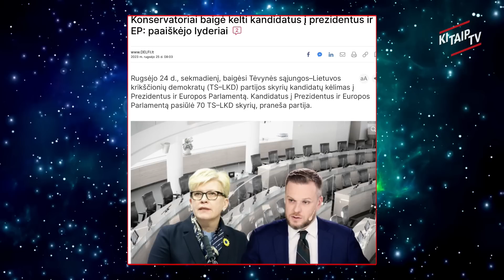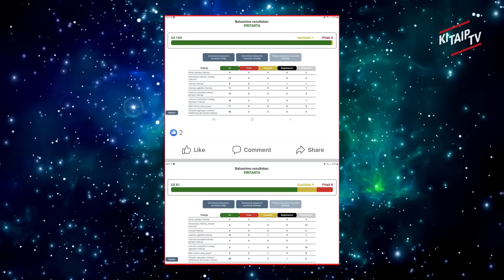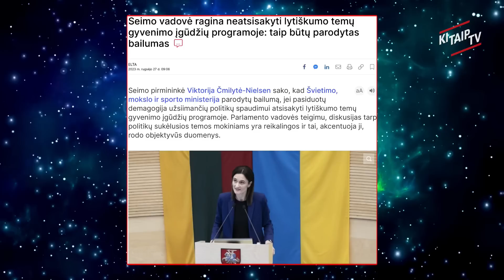KĄ VEIKTI DAUKANTO AIKŠTĖJE ?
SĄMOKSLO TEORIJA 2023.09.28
LAIDOJE DALYVAUJA: AURELIJUS VERYGA - SEIMO NARYS IR MANTAS VARAŠKA - MERAS.
Laidos vedėjas ARNAS KLIVEČKA.

KitaipTV